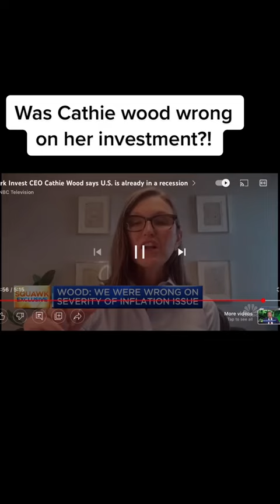Cathie Wood Was Cathie Wood Wrong on her Investment!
Learn from the greatest minds on how to live life succesfully. How to be a millionaire.

We have content from Cathie Woods, Ron Baron, Bloomberg, Elon Musk, Jeff Bezos, Bill Gates, Mark Zuckerberg and Many More

Investing is easy, and it can be fun—once you get the hang of it. And as soon as you stop thinking of it as this scary thing that only rich people do, and start to think of it as an opportunity to build your life in a way that makes sense for you, then it becomes really enjoyable. Lucky for you, there are plenty of experts out there who can help guide you along the way.

In the same way that most people will tell you not to try to manage your own retirement portfolio because it's too complicated and time-consuming, many of those same people will tell you not to try to manage your own investing. They'll say that unless you're a professional investor, you're likely to be better off with a simple index fund. But what they don't tell you is that managing your own portfolio isn't the only way to invest. Once you have some basic financial literacy skills and a good knowledge base about what's going on in the economy, it's actually easier to take control than ever before.

Despite her humble beginnings as a secretary at Merrill Lynch in 1959, Cathie Wood built upon her career in finance by founding Wood Asset Management in 1985 and becoming one of the world's most successful women investors; she has seen